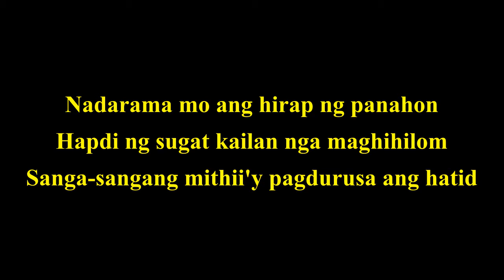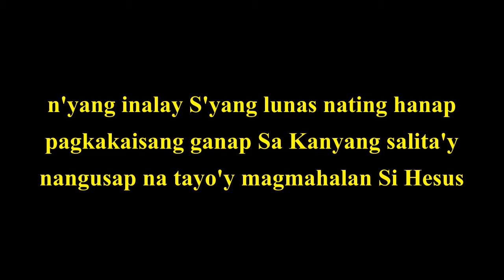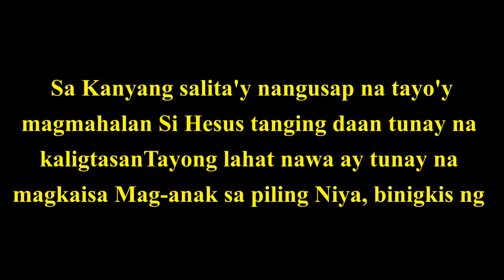BINIGKIS NG SALITA MINUS ONE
Kindly play and try to sing this song for God's glory for you to be happy in your life.

This song inspired us to trust in God all the time. He is only the one who made impossible things to possible. He has the power to change the life of an evildoer to a good one. He united people despite of their individual differencies. He gives hope to those who are hopeless. He made miracles things to those who are in need. He made well for those who got sick. Truly He is our hope  for eternal life after our life on